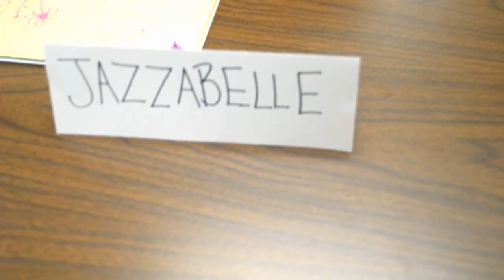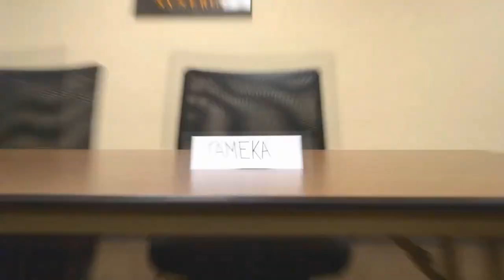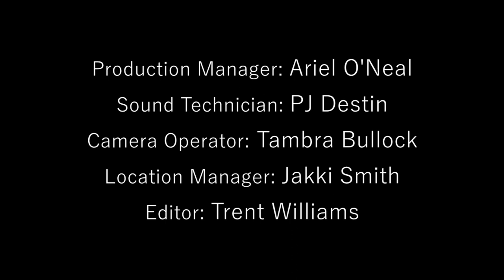THE AGENCY - Episode 1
With a group of unpaid interns and a low-budget camera crew, Rufus Taylor plans to take over the entertainment industry. What could go wrong?

Created by: Tae C'imone
Directed by: Tambra Bullock
Produced by: Entertaement Productions & Chicago Native Entertaement